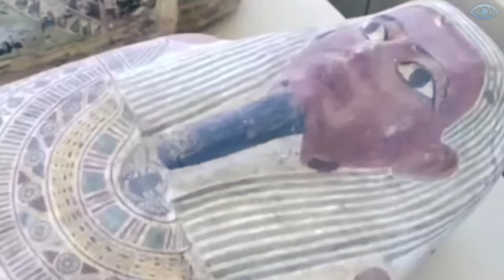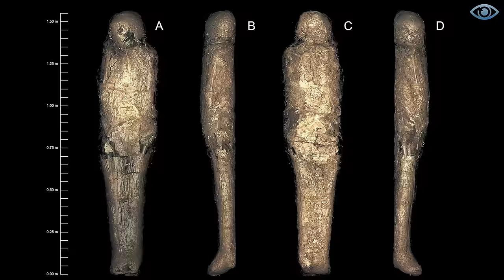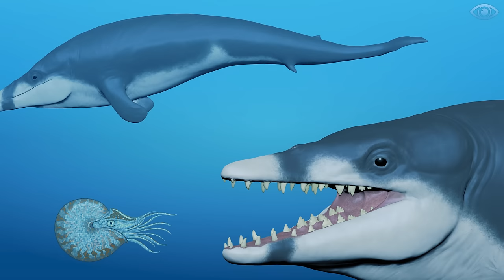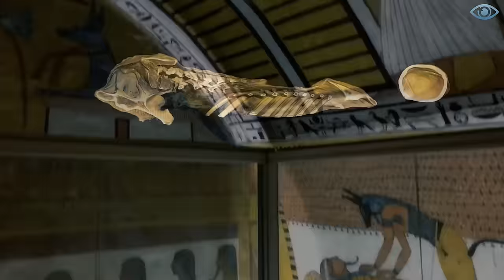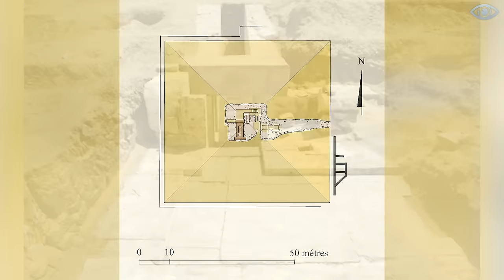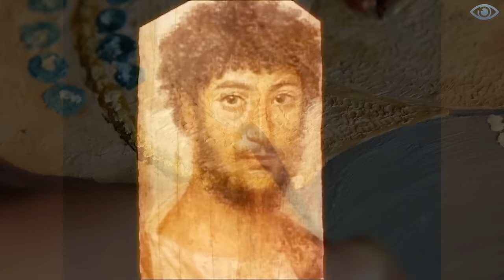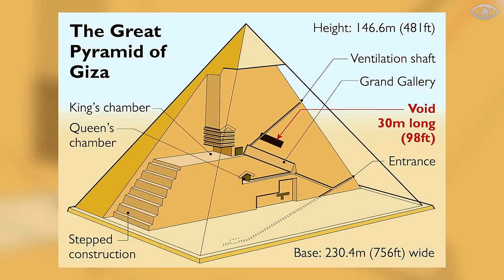Scientists Have Made SENSATIONAL PHOTO of HIDDEN TOMB in Pyramid of Khufu! Top 20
Interest in Egyptian antiquities has been sparked a long time ago. Modern archaeologists make new discoveries annually in the land of the pharaohs, yet this region still holds many mysteries and secrets. In this video, I invite you to explore the most sensational finds discovered in Egypt.